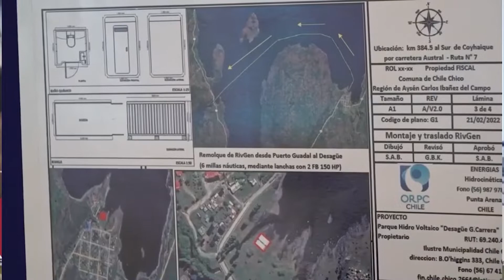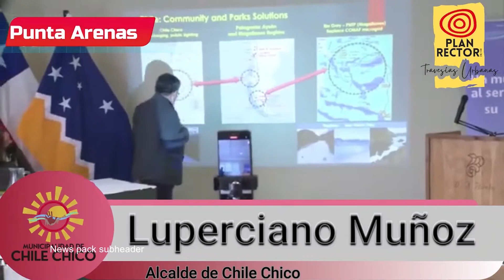03 Visita Alcalde Chile Chico a Punta Arenas